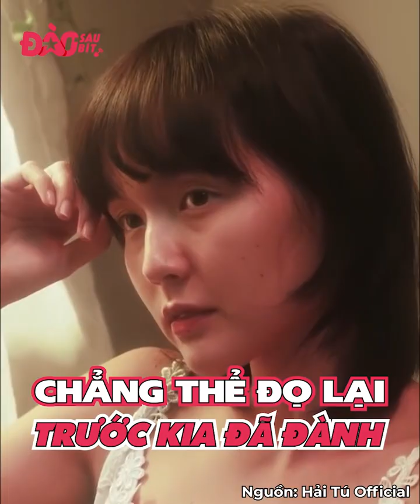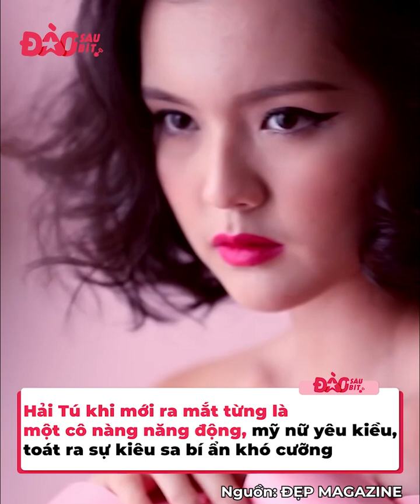Hải Tú dạo này: Style ngày càng đi xuống, nàng thơ chẳng phải, quý bà càng không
Thời gian gần đây, “nàng thơ” của Sơn Tùng M-TP đang mất điểm khá nhiều qua những lần xuất hiện với trang phục sến súa, lỗi thời, thậm chí visual, vóc dáng đã “gánh còng lưng” cũng không thể độ được cho cô nàng.